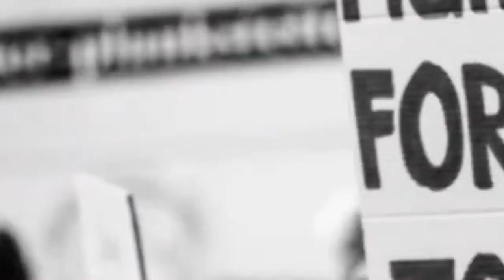மக்கள் தேசம் கட்சி சார்பில் மாபெரும் முழக்கம் ஆர்ப்பாட்டம்